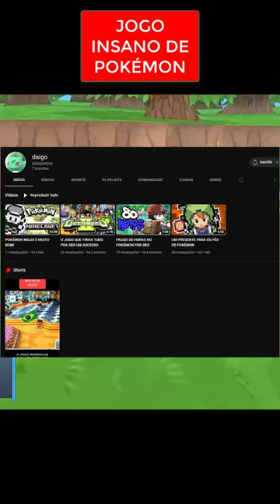ESSE JOGO DE POKÉMON ERA INSANO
O JOGO QUE ERA MUITO PROMISSOR!